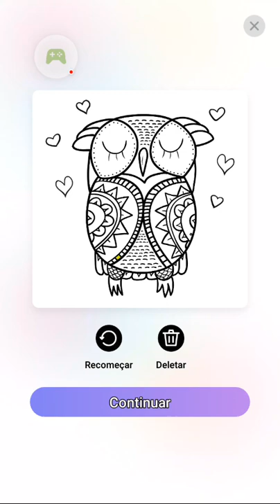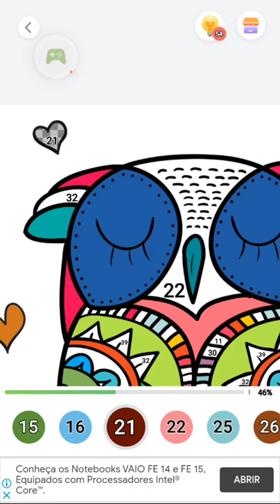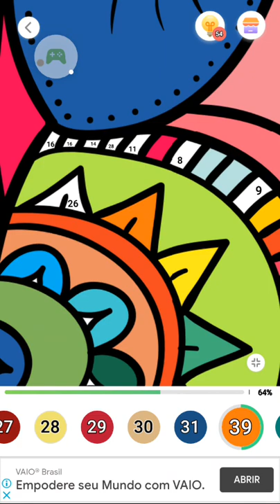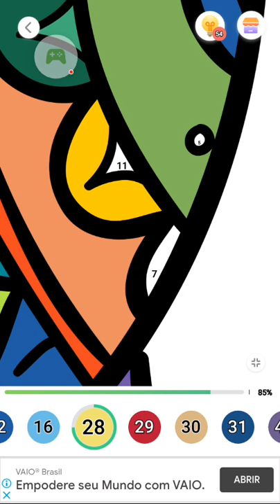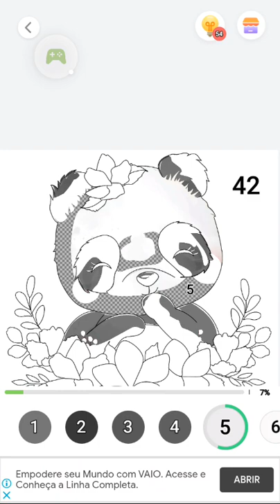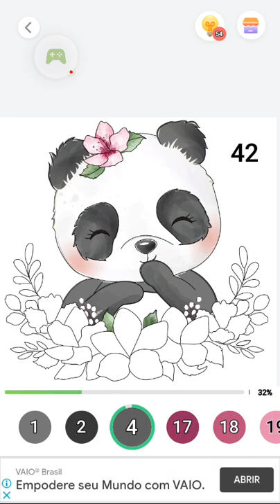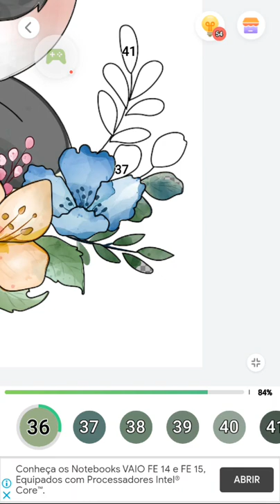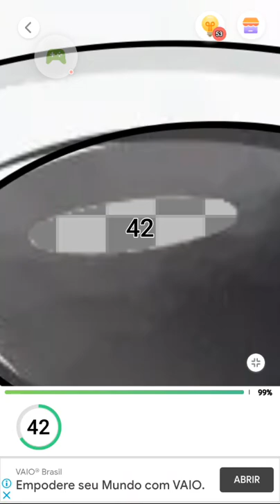Jogando e Colorindo 🎮🎨